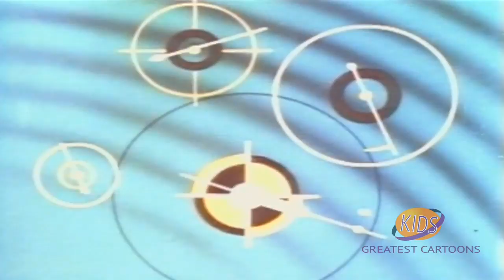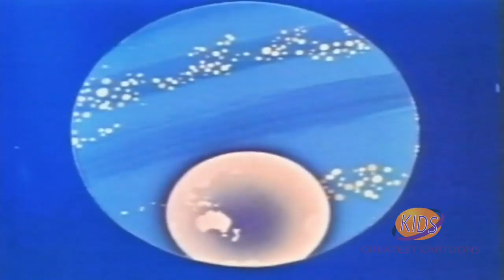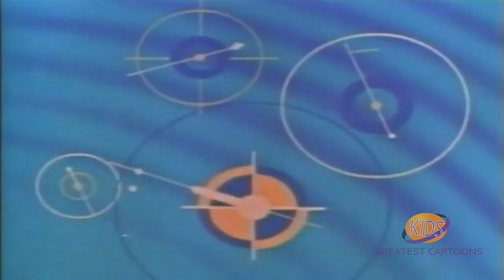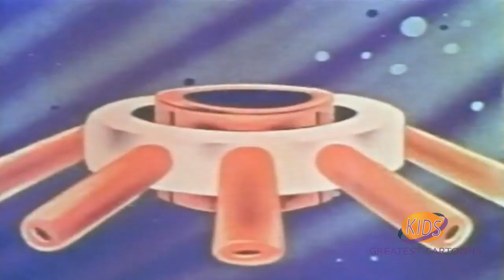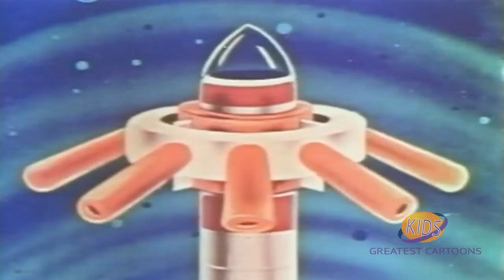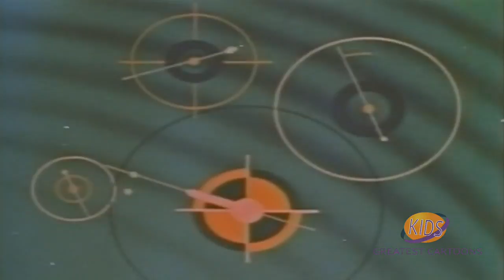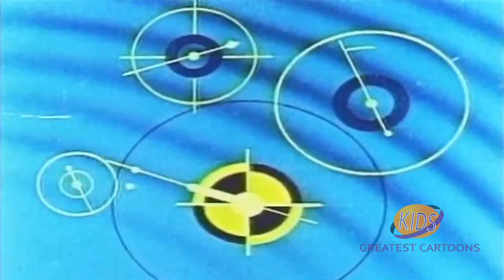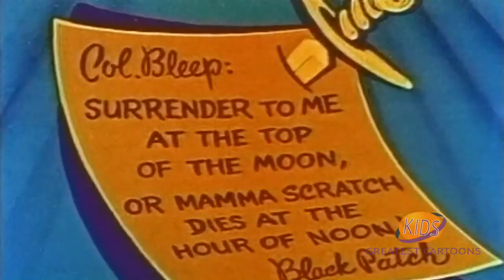Colonel Bleep | Compilation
From their earth headquarters on Zero Zero Island, Colonel Bleep, Squeek and Scratch battle intergalactic villains such as Doctor Destructo, the master criminal of the universe, The Black Knight, and Captain Patch, a displaced pirate.

Directors: Robert D. Buchanan, Jack Schleh
Writers: Robert D. Buchanan, Jack Schleh
Starring: Noah Tyler